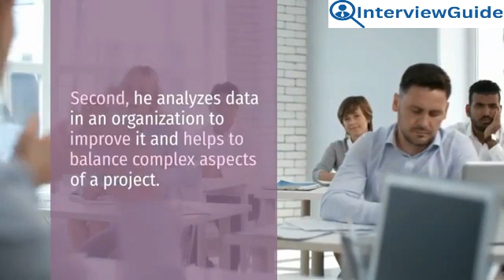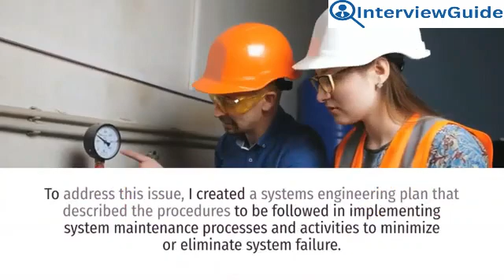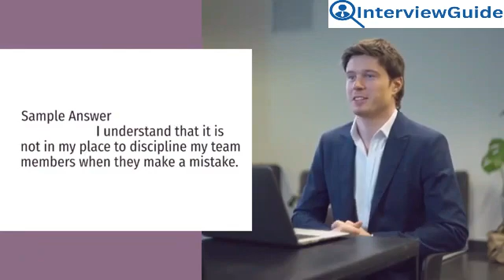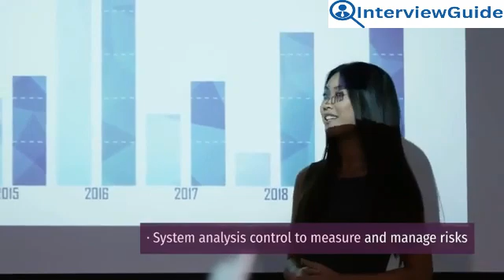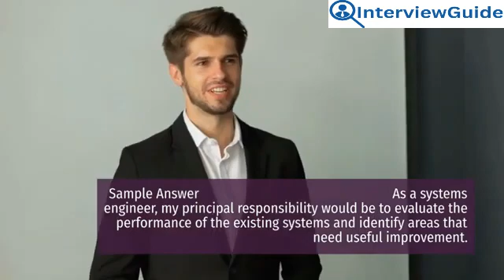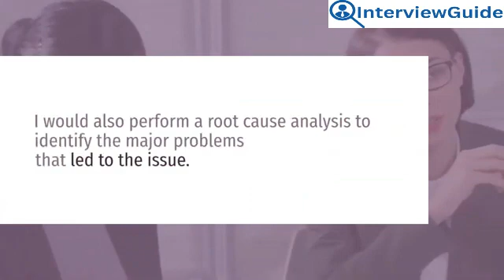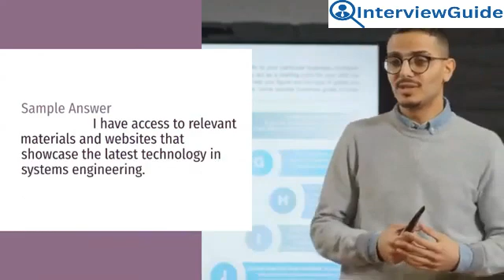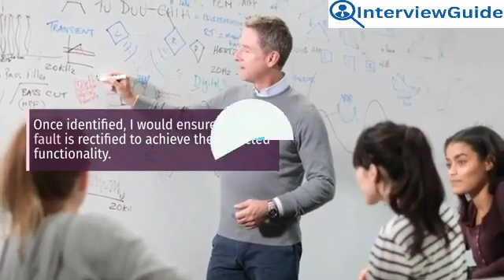Systems Engineer Interview Questions and Answers for 2025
In this informative video, dive into a comprehensive discussion on Systems Engineer interview questions and answers. Gain valuable insights into the key topics and techniques crucial for excelling in systems engineering interviews. Whether you're a seasoned professional or just starting your career, this video offers valuable tips to help you navigate the interview process with confidence.